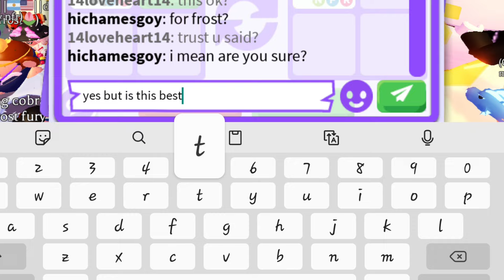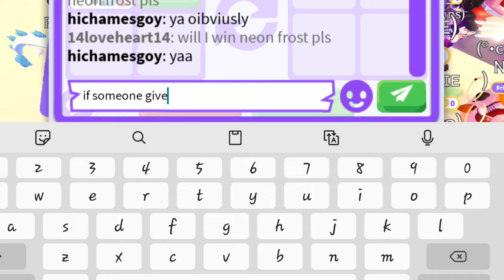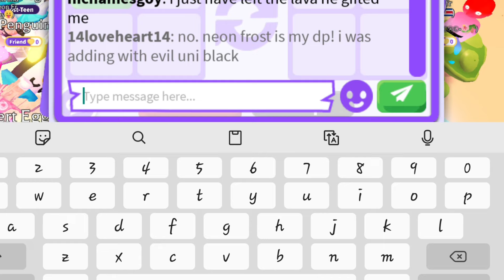LOL 🤣 TROLLING A SCAMMER 😎😂 In Adopt Me - Roblox